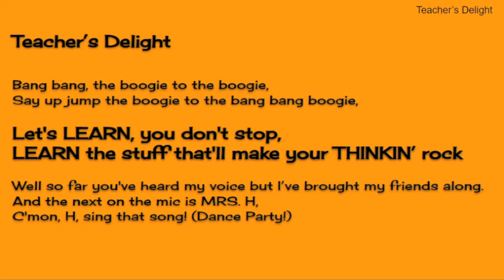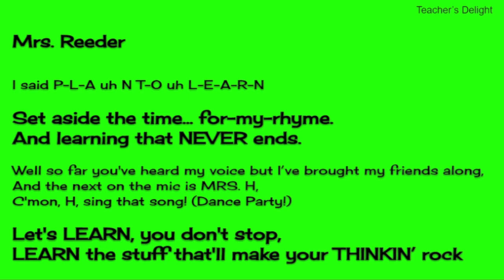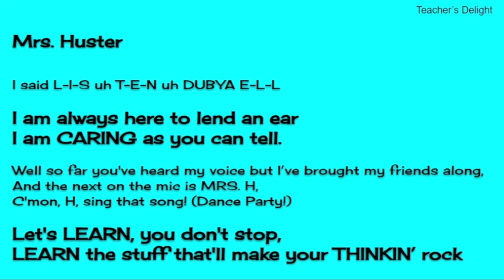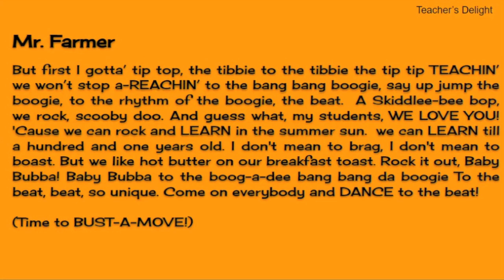Teachers Delight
Dedicated to our delightful fifth graders at Ayer Elementary.